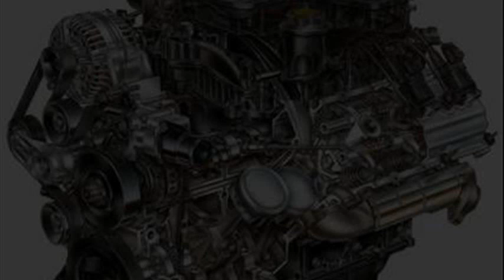Jeep Wagoneer 5.7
jeep wagoneer double stroller
jeep wagoneer 2014
jeep wagoneer commercial
jeep wagoneer restoration
jeep wagoneer restoration